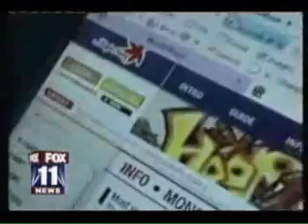Maple Story Fox Report (EDIT) LOL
I edited the maple story fox report a bit to my liking, hope you find it ok. (Very minor editing but entertaining)